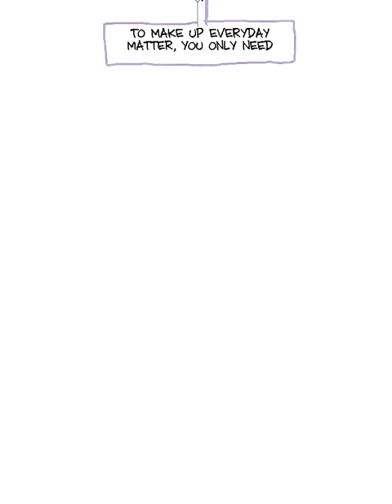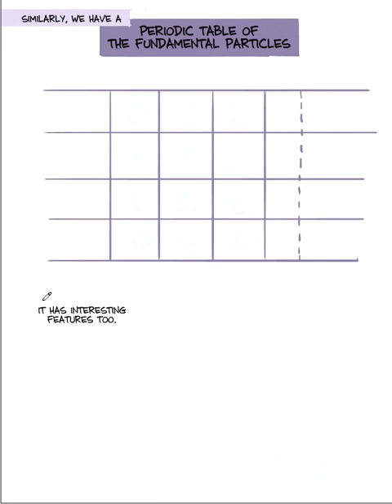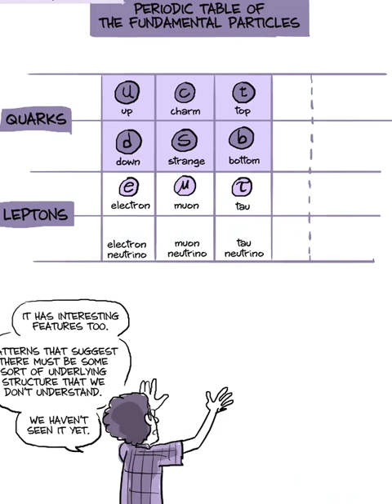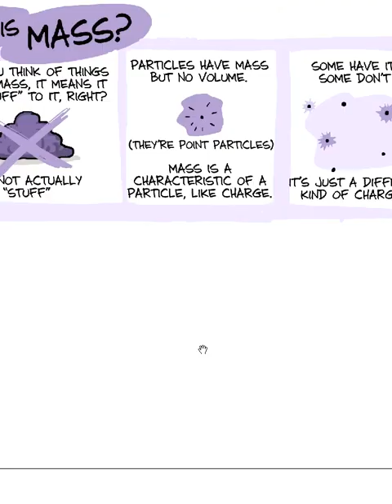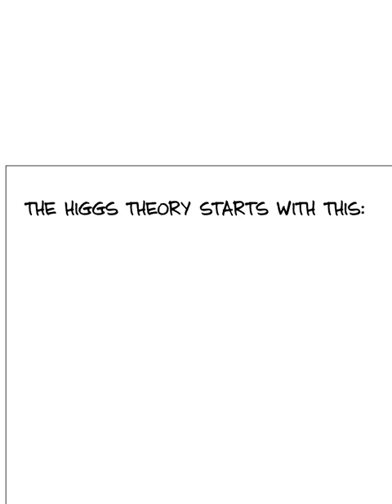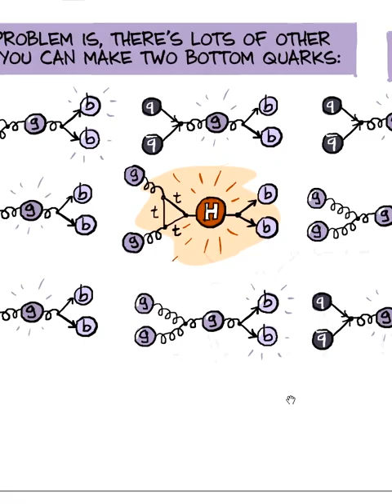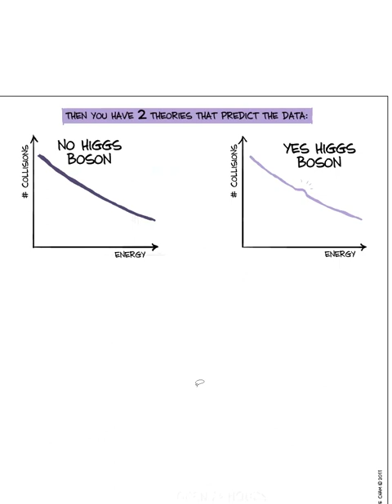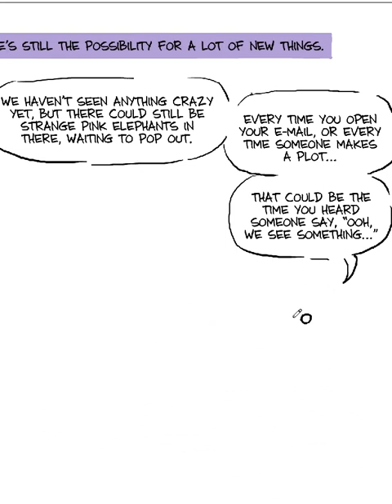The Higgs Boson Explained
In this PHD Animation, Jorge talks to Physicist Daniel Whiteson at CERN about what the Higgs Boson is and how they know if they've found it.
(2 millions plays!)